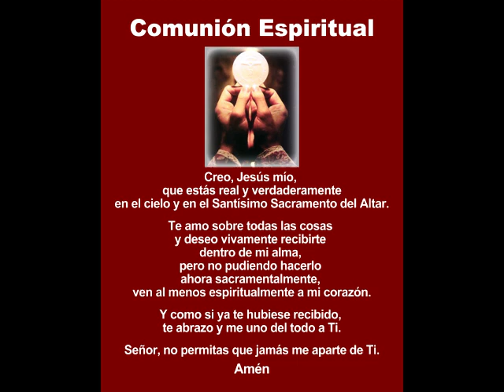Santa Misa Martes V Semana de Pascua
Eucaristía celebrada por el P. Pedro Pablo Rodríguez y acompañado por el Diácono José Chirino en la Parroquia de St. Raymond, Miami.
12 de Mayo de 2020.
Cámara Gloria Nuri Torres. Música Clary Varona